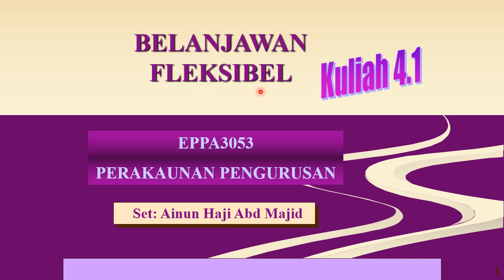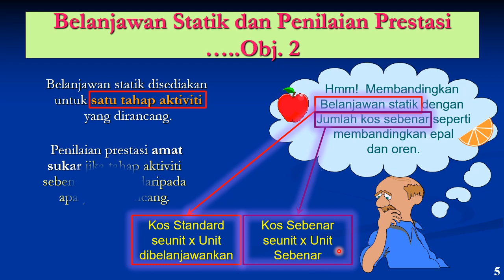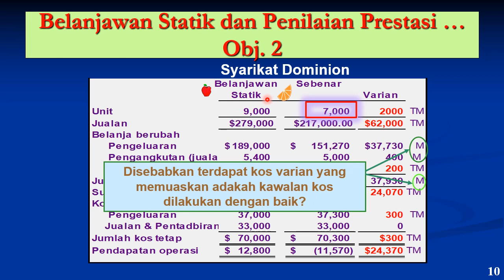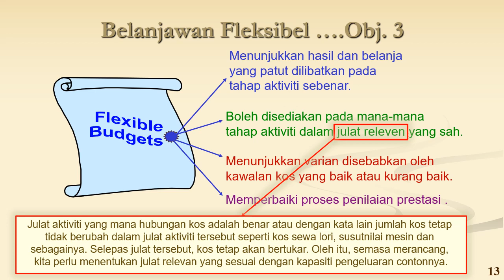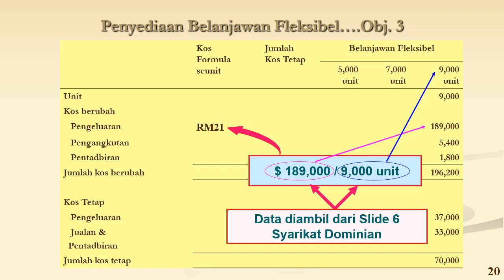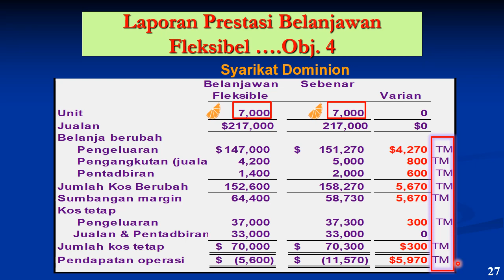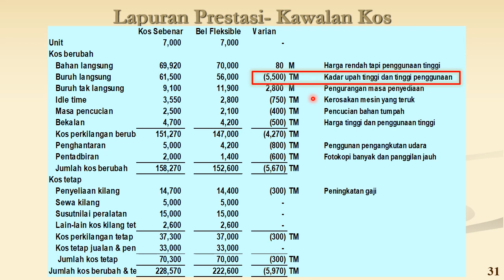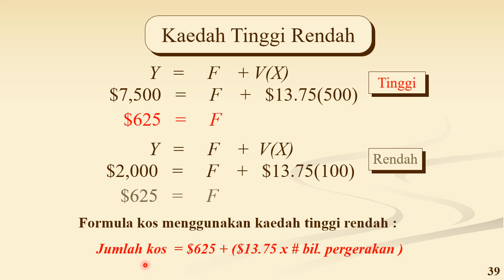EPPA3053 - Kuliah 4.1_Belanjawan Fleksibel_Slides 1 hingga 40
Penerangan untuk Nota Kuliah 4.1 bertajuk Belanjawan Fleksibel, mulai slide 1 sehingga Slide 40. Moga memberikan manfaat buat semua.